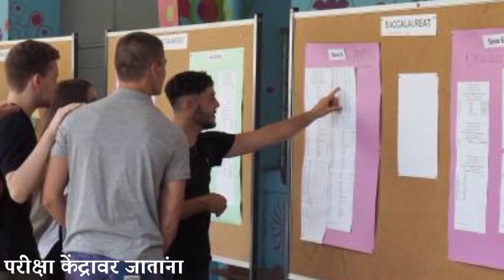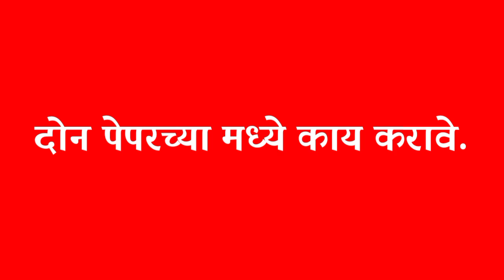MPSC परीक्षेला जाता जाता | एमपीएससी देत असाल तर या 5 गोष्टी तुमच्यासाठी आहे never miss these things